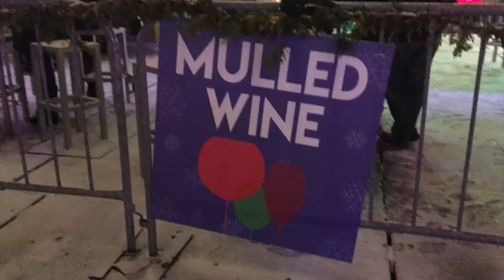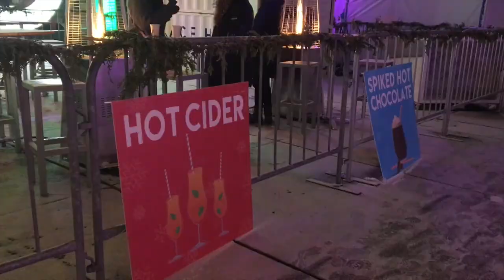Holiday bucket list | AT FITNESS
Hey all! Welcome back to Vlogmas- Here is a last minute winter bucket list to get you in the holiday spirit before Christmas!

Really wanting to create this video diary for me and anyone watching. Genuinely appreciate the views and hope to take you through what I learn in my holistic nutrition program. I currently work as a full time hostess, go to school and live at the gym. I look up to a lot of fitness models and admire their hard work, ethic and drive. Currently just trying to find my own path and inspire along the way-I hope u enjoy!

★In School
Currently learning about PREVENTATIVE HEALTHCARE
Currently taking my canfit pro personal training course

★Current goals
-Lose 15 lbs
-Start Business
-Create Content

★ Details
Location: Toronto,ON , Canada
★Ethnicity: Mexican 3/4 British 1/4
★ Place of birth: Vancouver, BC
★ Year of birth: 1995